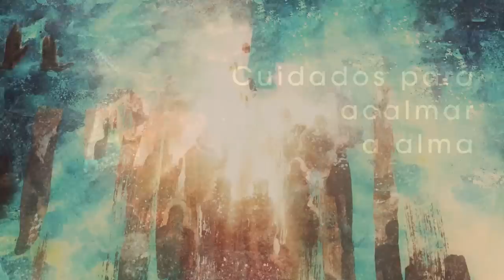Homilia diária - Quinta-Feira 2ª Semana da Páscoa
A partilha fraterna dos pães e peixes é sinal da presença do Reino de Deus na história humana. As leituras nos questionam: para cumprir o projeto divino, nós partilhamos o que? Com quem?